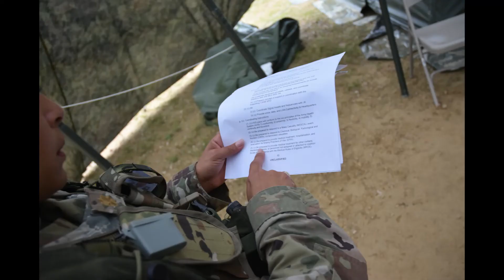Combat Medics prepare for deployment because 68W are trained to save lives.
(Music Artist: Mac Miller. Song: Best Day Ever)